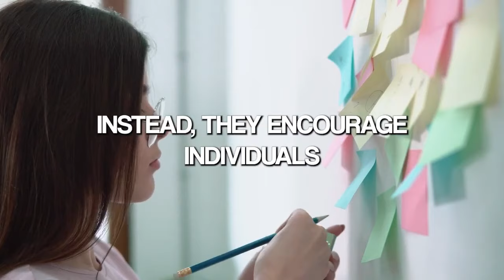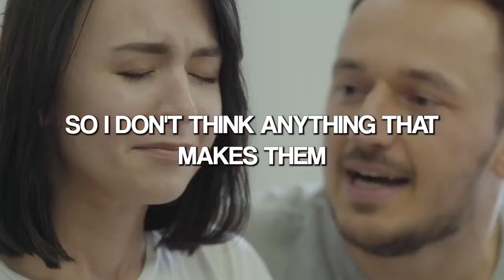Women's True Desires From Men For Which They Can Do Anything. | Jordan Peterson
In this thought-provoking video, we delve deep into the fascinating world of evolutionary psychology. Join us as we explore the intricate dynamics of mate selection and dominance hierarchies, shedding light on why women tend to prefer older, more dominant partners across various cultures.

🔍 Key Takeaways:

Discover the evolutionary reasons behind women's preference for partners who are four to five years older on average.
Explore how socio-economic factors influence mate selection in different societies.
Uncover the role of male health and vitality in attracting female partners.
Gain insights into the universal principles of attractiveness, intelligence, and personality in mate selection.
Learn about the unique mating patterns of human females, characterized by selectiveness and hidden ovulation.
Understand the significance of dominance hierarchies and how they shape our evolutionary adaptations.
Dive into the idea that success across diverse dominance hierarchies is a key goal for human beings.
Join us on this intriguing journey into the science of human mate selection and dominance hierarchies.